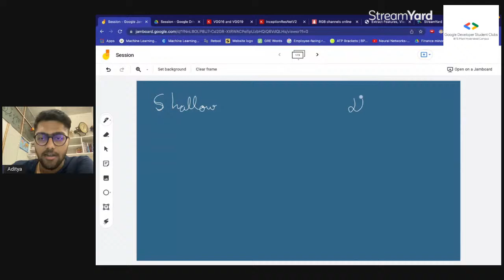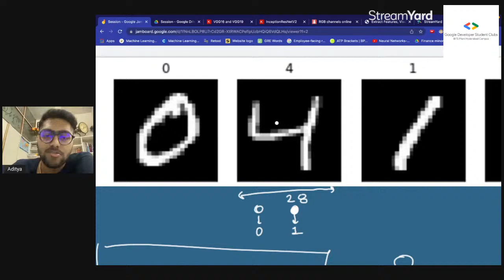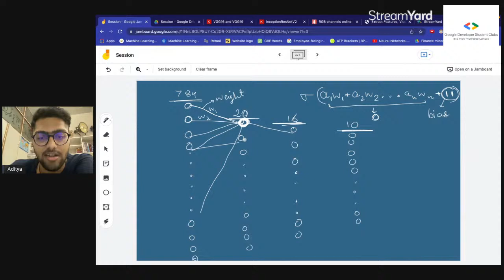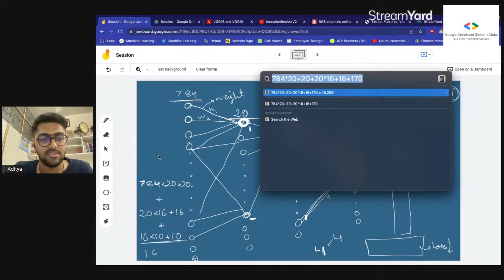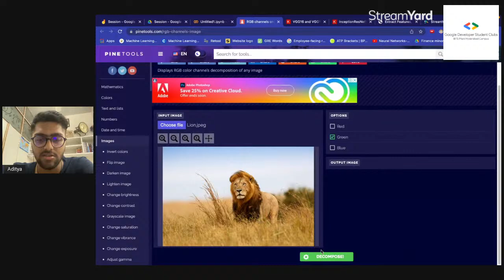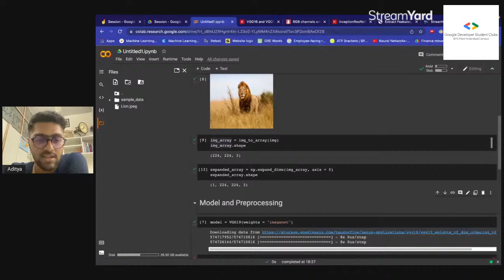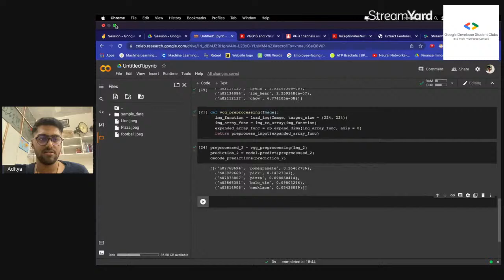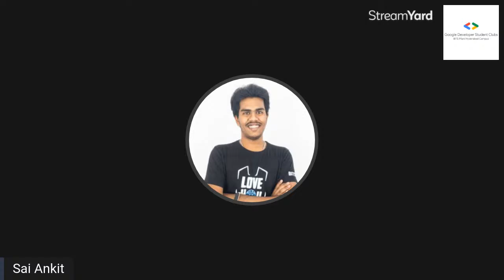Neural Networks : Image Classification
We are happy to inform you that we are conducting a two-day machine learning workshop series. This is definitely not a beginner workshop, but neither a very advanced workshop that would be hosted. This workshop assumes that you are familiar with basic Python, Pandas, and Numpy.

This workshop is on Basics of Neural Networks, Math Behind them, and Image Classification from a pre-trained model by Aditya Somani.

Time: 18:00 IST